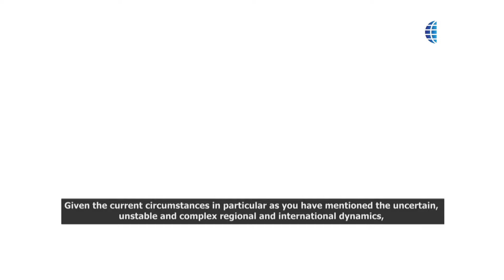Chinese FM Holds Talk About Disputes In S. China Sea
Hubungan antara Filipina dan China telah “membuka lembaran baru” dengan terpilihnya Ferdinand Marcos Jr., sepertoi yang dikatakan Menteri Luar Negeri China Wang Yi pada hari Rabu (6/7) saat ia bertemu dengan presiden baru negara itu di Manila.
The relationship between the Philippines and China has “turned a new page” with the election of Ferdinand Marcos Jr., Chinese Foreign Minister Wang Yi declared on Wednesday (7/6) as he met with the country’s new president in Manila.